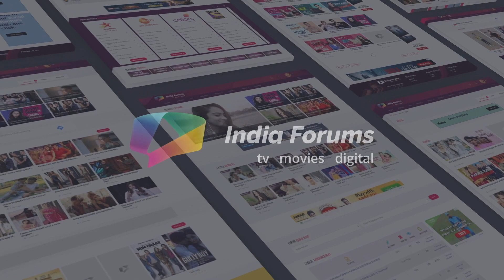Co-Star Secrets Ft. Surbhi Chandna And Namit Khanna | Sanjivani 2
Watch the video, to see Surbhi & Namit reveal each other’s secrets. Surbhi & Namit’s show Sanjivani 2 is going on air today.